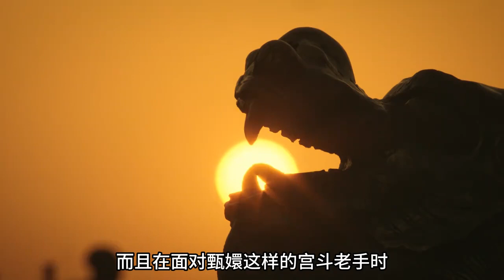恋爱脑如懿有多狠，表面看似无欲无求，却连太后甄嬛都不放在眼里#歷史故事